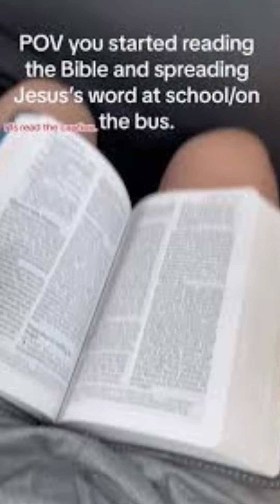Is God Real? Girl gets a miracle on the school buss!